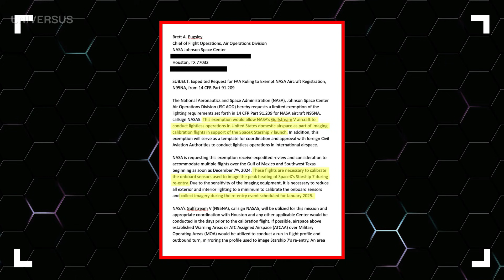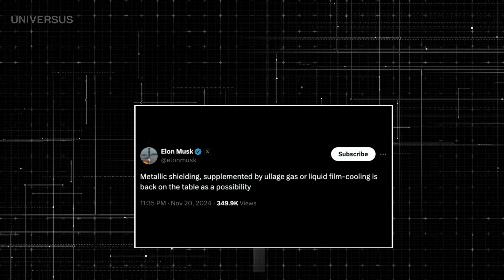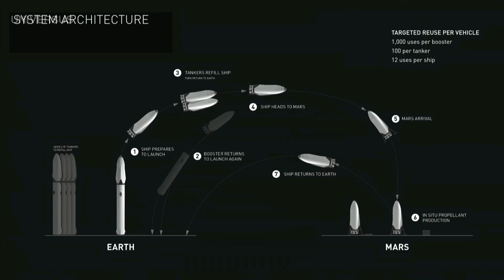NASA Just Declared Starship 7 Launch Will Not Happen Until Next Year!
After two successful flights in October and November, just 37 days apart, many, were optimistic about the possibility of a third launch, Starship Flight 7, before the end of the year.

This seemed feasible if SpaceX could quickly refurbish the launchpad and expedite testing of Booster 14 and Ship 33.

With no major changes expected to the flight process, regulatory hurdles were not anticipated to cause delays.

Unfortunately, that forecast hasn’t panned out, and Flight 7 is now officially scheduled for early next year.